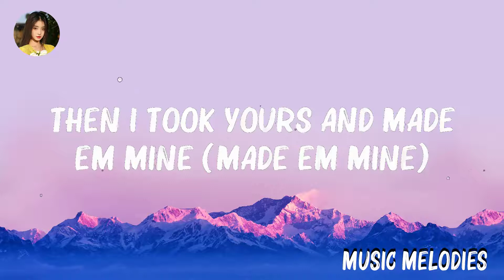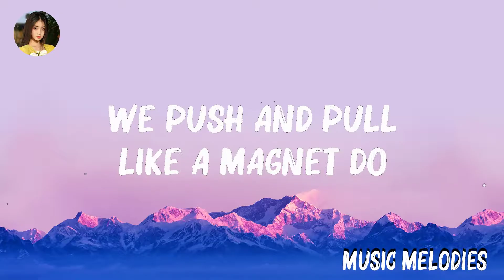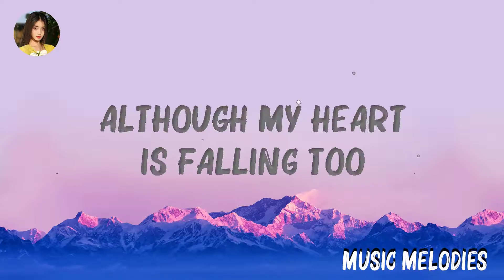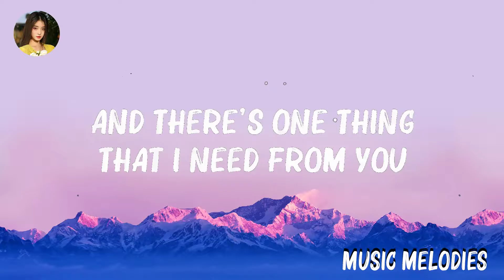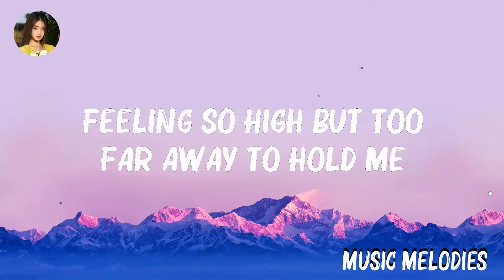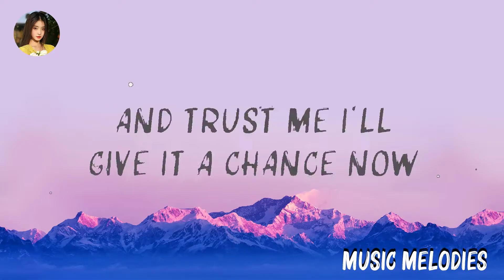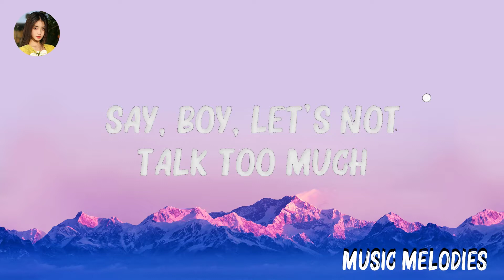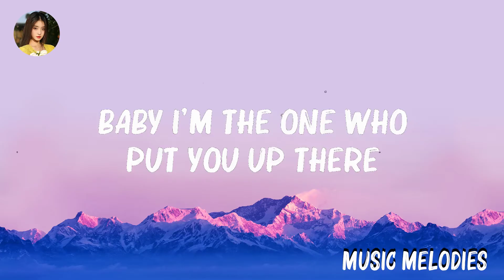Halsey - Without Me (Lyrics) | Ed Sheeran,Jeremy Zucker,... ..Mix Lyrics 2023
Halsey - Without Me (Lyrics) | Ed Sheeran,Jeremy Zucker,...

👋 Hey guys, welcome to Music Melodies